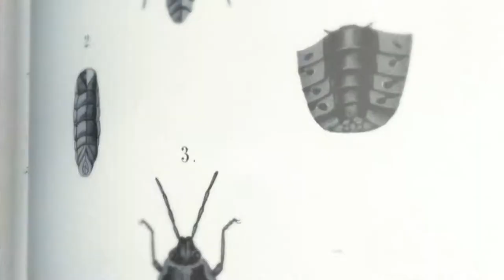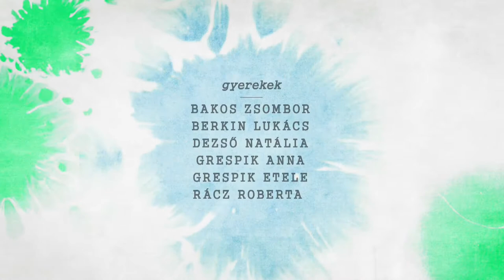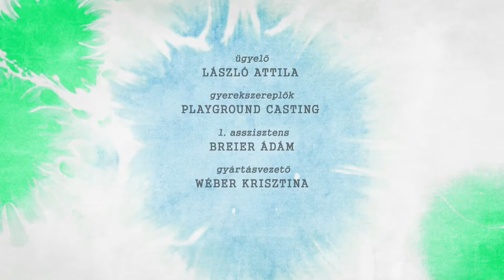Nyitott szemmel 7. - Fáról fára